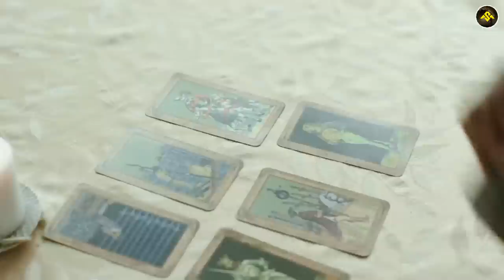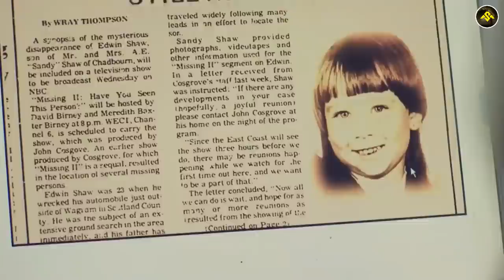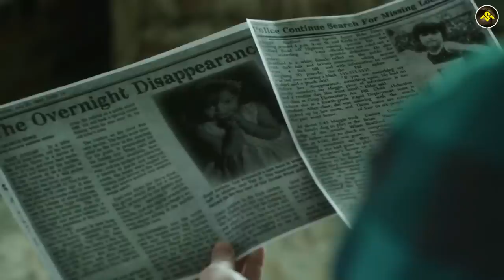Forest Door Film Explained In Hindi | Hollywood Movie Explained In Hindi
Door in the Woods 2019